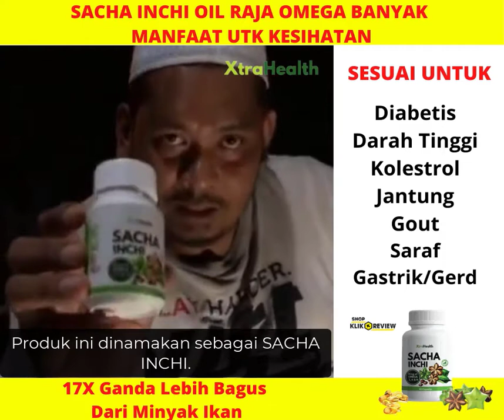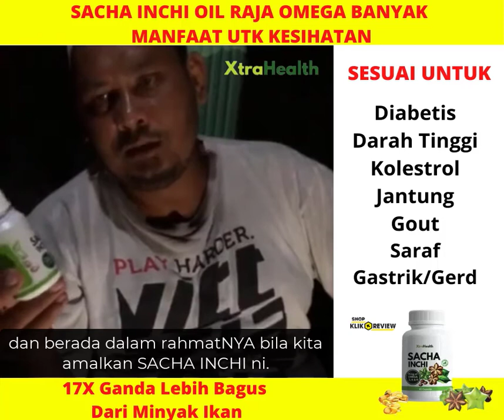Testimoni Sacha Inchi 1